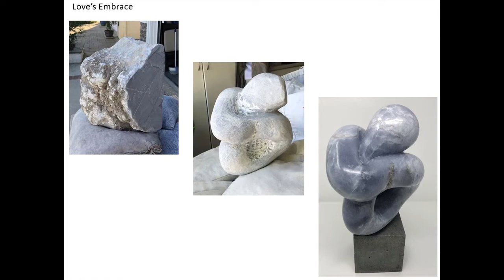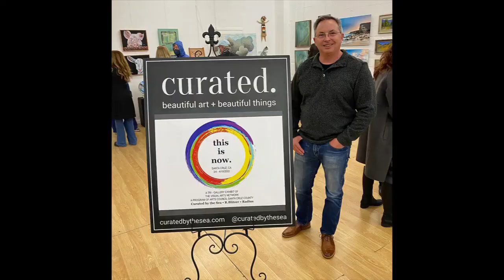Making Loves Embrace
Making the sculpture Loves Embrace - Russell Artworks